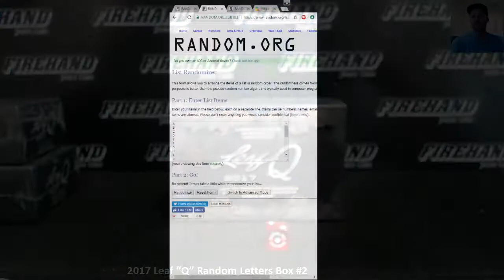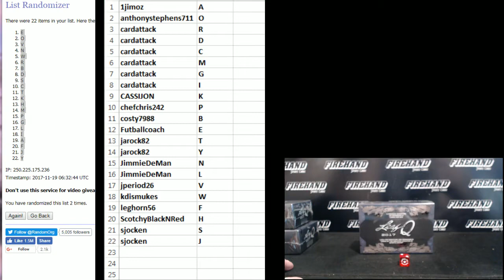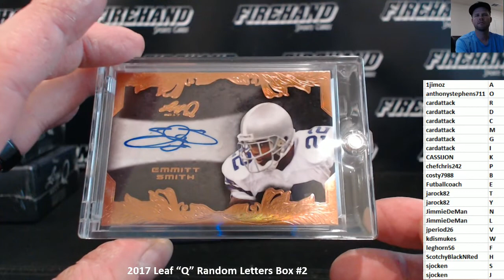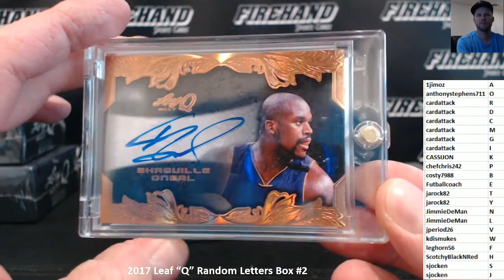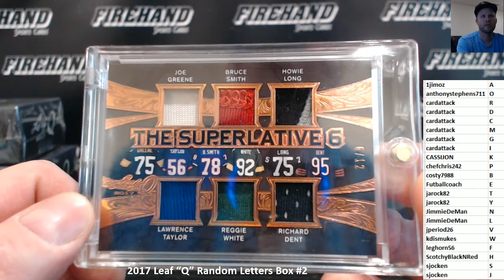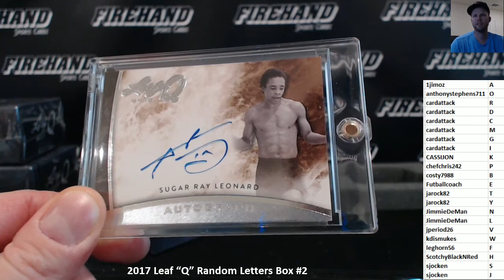2017 Leaf “Q” Random Letters Box #2 ~ 11/18/17